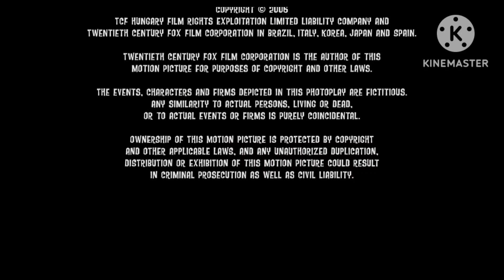Produced And Released By Twentieth Century Fox (2007) (Scrat Movie Closing Variant)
The end of "Scrat Movie" (2007)